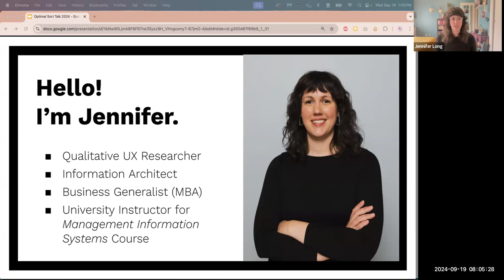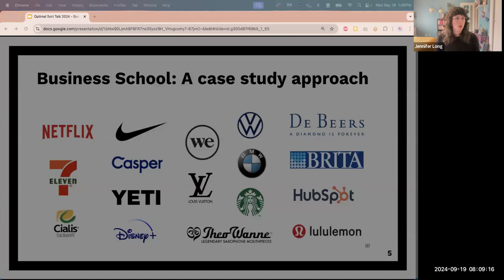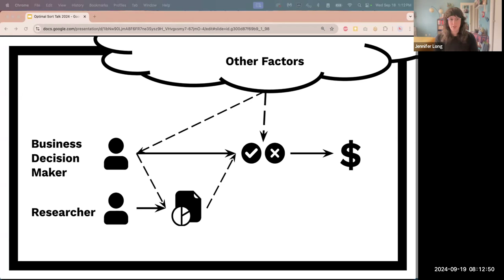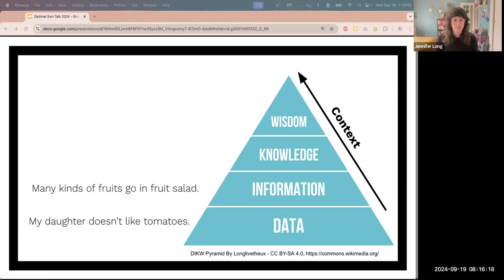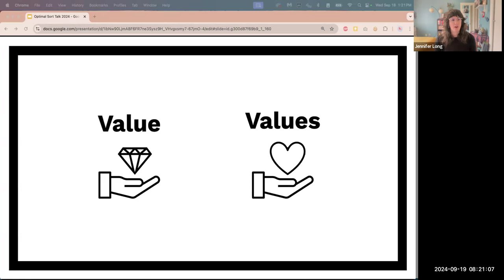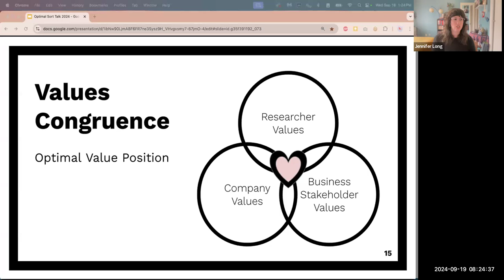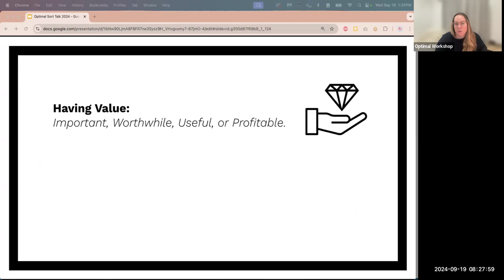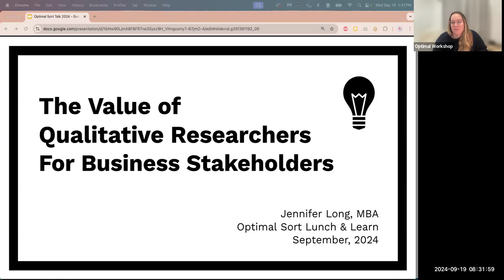The value of qualitative research for business stakeholders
Brief:
Do you want to learn ways to uplift qualitative researchers and value their skill sets as business assets?

In an effort to make “data-driven” decisions, business leaders look to research for guidance. However, there is often an implicit priority for quantitative research over qualitative research.  Often, even if qualitative research is funded and the findings are valued, the qualitative researcher and their skill sets can feel under-appreciated at an organizational or business unit level.

Let’s uplift the qualitative researcher and honor the craft of qualitative research as a
transferable skill set. In this talk we will discuss:
- Theories about why business leaders have a hard time thinking about qualitative research findings as “data”
- Techniques for navigating the quant vs. qual conversation with non-research minded stakeholders — with an emphasis on not pitting research methods against each other.
- The importance of modeling qualitative researcher behaviors in other business contexts.
- How thinking like a qualitative researcher can close organizational gaps and aid in consensus building
- Tips for demonstrating the value of thinking and acting like qualitative researchers

Bio:
Jennifer is a business generalist with UX Research and Information Architecture chops. She spent six years at Factor, an Information Architecture Consulting Firm, where she most recently held the Chief of Staff role. Jennifer has an MBA, a certificate of UX design from School of Visual Concepts in Seattle, and Bachelor of Arts in Theatre. She strongly believes in building stakeholder consensus and adding depth to projects through careful exploration. She lives in Washington State near the U.S./Canadian border and loves hiking in the North Cascades with her family and their German Shepherd mutt.